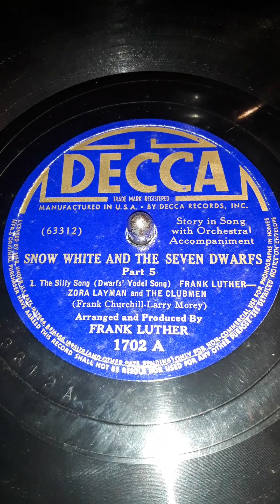Snow White And The Seven Dwarfs part 5. 1. The Silly Song (Dwarfs' Yodel Song) Frank Luther--Zora--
-- Layman and The Clubmen (Frank Churchill-Larry Morey) Arranged and Produced By Frank Luther. Decca label record # 1702 A (63312) Date 1938